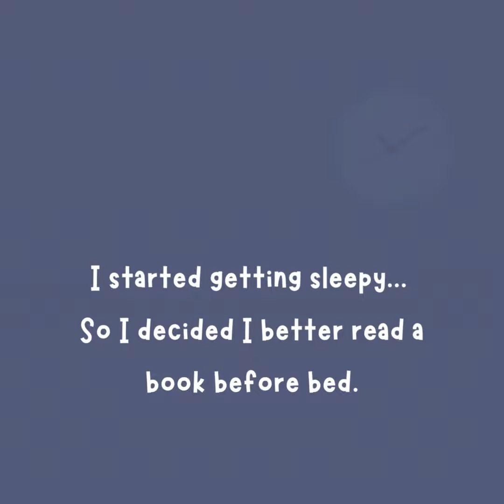Good Night Ms Harrison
Ms. Harrison promised her elementary students that she would spend the night at the school if they met their final Field Day goal. She made good on her promise! This is her story to report back to the students.